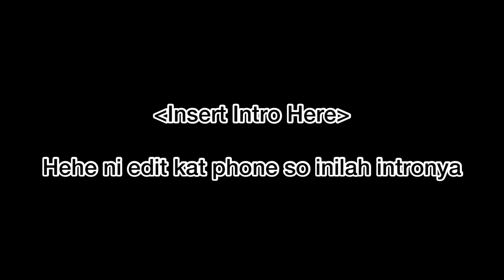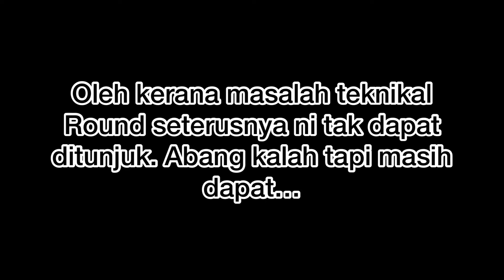Cuba Naikkan Rank | Call Of Duty Mobile